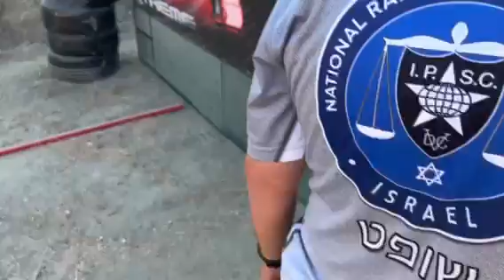Tyrakis Giannis shooting rhodes #5.11